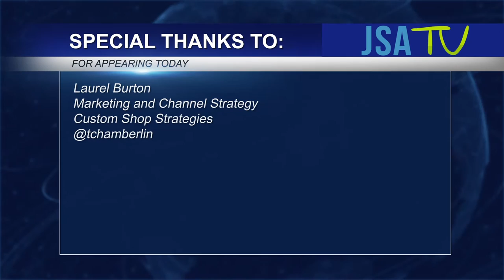HostingCon 2016: Custom Shop Strategies Can Elevate Your Business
JSA TV was happy to talk to our longtime friend and industry partner, Laurel Burton, Marketing and Channel Strategy professional and Owner of Custom Shop Strategies. Custom Shop Strategies is a marketing advisory organization, designed to assist organizations in the design and execution of one-of-a-kind, strategy-driven solutions based on your business challenges. Watch the video to see what's next for this exciting new company. And thanks for the JSA love, Laurel!